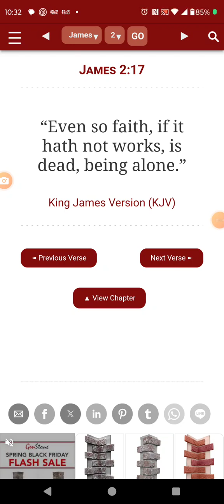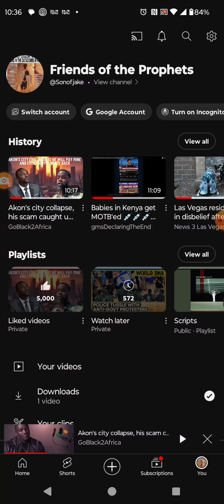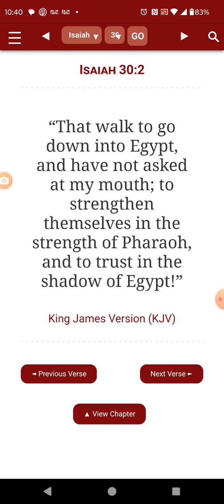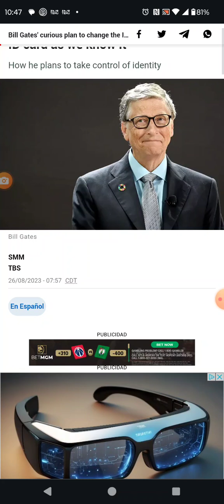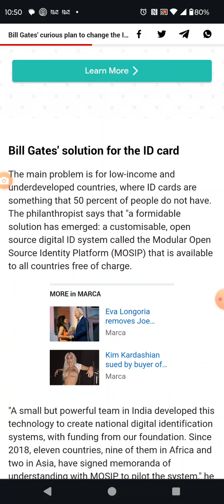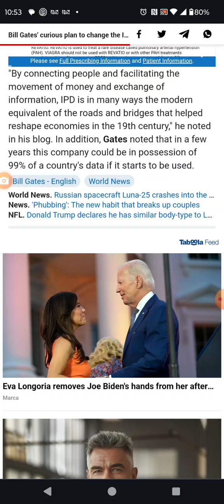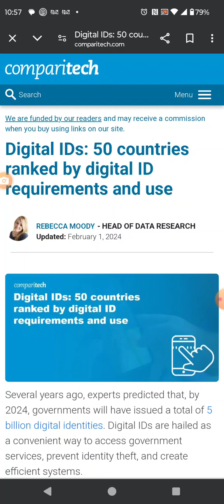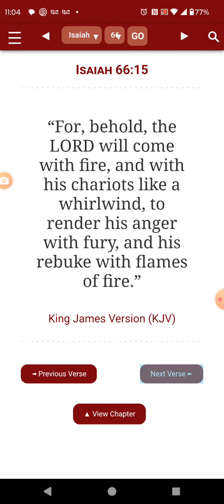While IRAN Threatens USA ‼️, KENYA+ 11 Other nations sign up for the MOTB 🔥🔥🔥